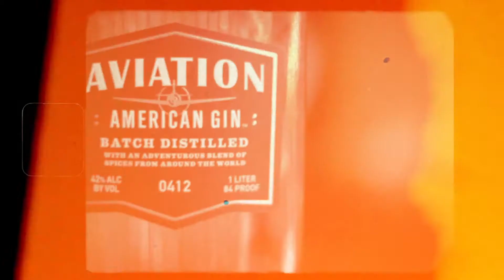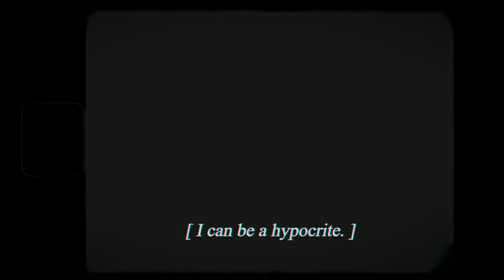Giveon - Vanish (Inspired Short Film)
Giveon - "Vanish" inspired music video/short film from a recent photo shoot I did with Jared Brown!